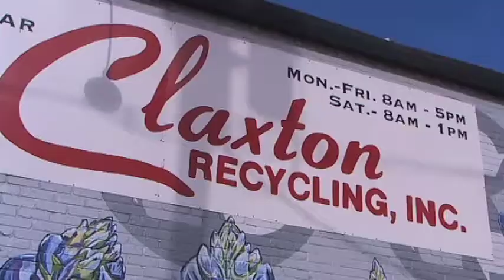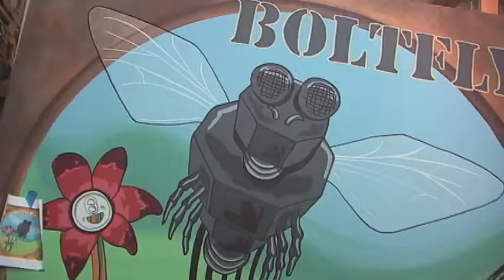DB Green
DB Green LLC is conception to completion design+build studio and general contracting company specializing in custom murals and commercial facade fabrication.
Owner/Designer
DB Green LLC
1341 Plowman Ave